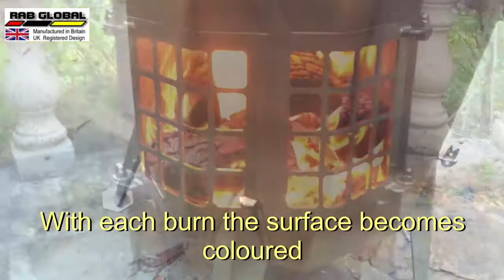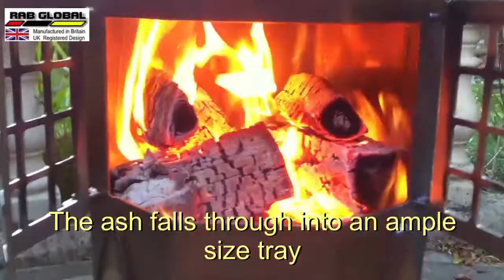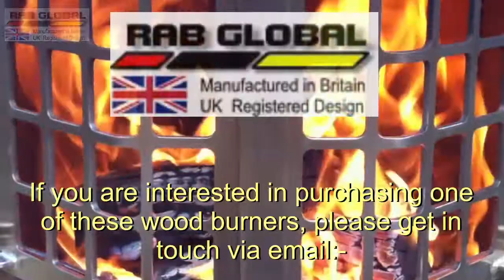Stainless Steel Wood Burner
Stainless steel wood burner made from 4mm thick grade 304, laser cut and fully TIG welded. 10mm thick mild steel burner grates. Very limited availability.